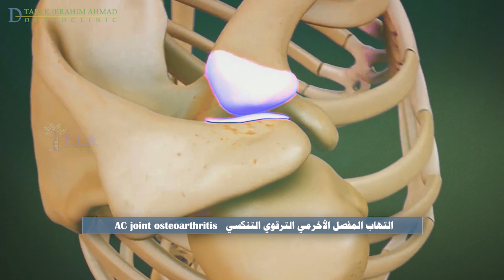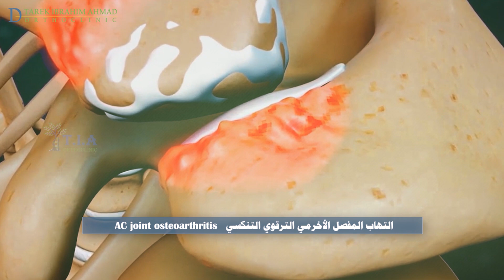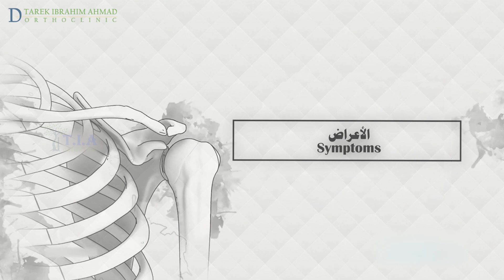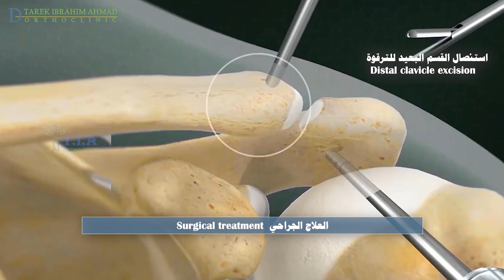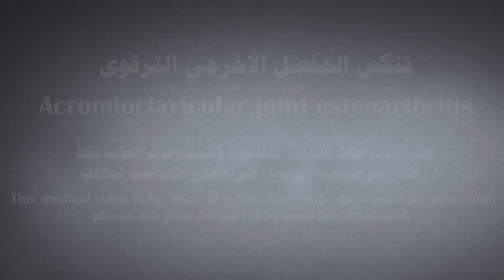خشونة و تنكس المفصل الأخرمي الترقوي Acromioclavicular (AC) joint osteoarthritis (subtitled)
ماهو تنكس المفصل الأخرمي الترقوي ؟ ما الذي يسبب  تنكس المفصل الأخرمي الترقوي ؟ ما هي أعراض  تنكس المفصل الأخرمي الترقوي؟ كيف يتم تشخيص تنكس المفصل الأخرمي الترقوي ؟  ما هو علاج  تنكس المفصل الأخرمي الترقوي ؟ ماذا تتضمن إعادة التأهيل بعد جراحة  تنكس المفصل الأخرمي الترقوي؟
What is an AC joint osteoarthritis? What causes an AC joint osteoarthritis? What are the symptoms of AC Joint osteoarthritis?  How is AC joint osteoarthritis diagnosed?  What is the treatment for AC joint osteoarthritis? What does post AC joint osteoarthritis surgery  rehabilitation involve?